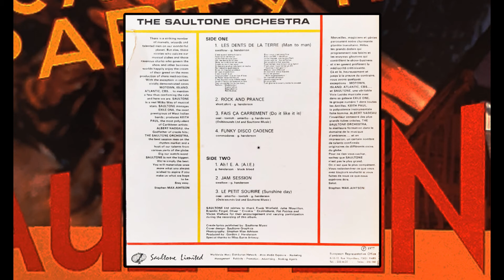The Saultone Orchestra - Ah ! E.A (A.I.E)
The Saultone Orchestra ‎– Non Stop Cadence Party N°1
Saultone ‎– SLT 003
Dominica